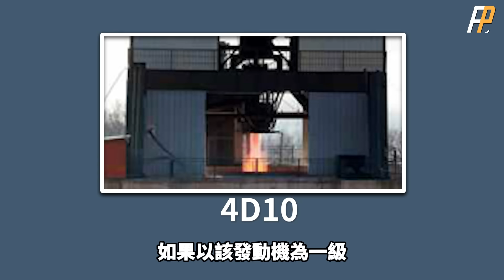伊朗襲擊以色列使用了哪些導彈？伊朗導彈庫中東最大，3000多彈道導彈蓄勢待發！伊朗中程彈道導彈發展史！| 法塔赫 | 流星-3 | 泥石 | 箭3 | 火力君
伊朗當前的導彈庫是中東所有國家當中最大的，至少擁有3000多枚彈道導彈，這一數字還不包括伊朗的巡航導彈，那麼伊朗的導彈威力如何，襲擊以色列時使用了哪幾款導彈？
Iran's current missile arsenal is the largest among all Middle Eastern countries, with at least over 3000 ballistic missiles. This number does not include Iran's cruise missiles. So, what is the power of Iran's missiles and which missiles were used to attack Israel?